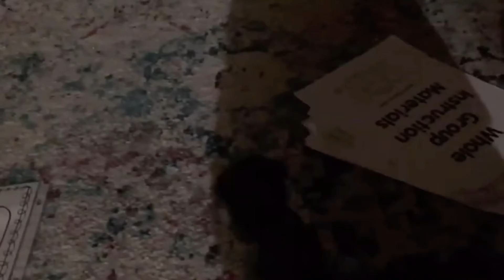Spider man is small black panther 🐆 Batman Sabor try making spider man big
Spider man is small black panther 🐆 Batman sabor try making spider man big l Black panther fun adventures